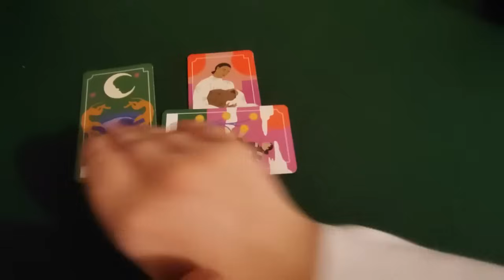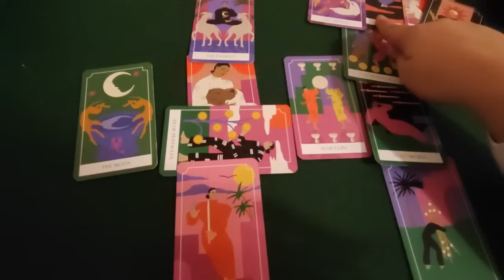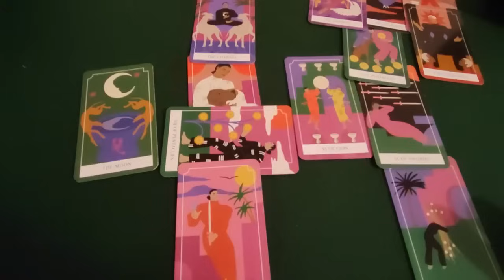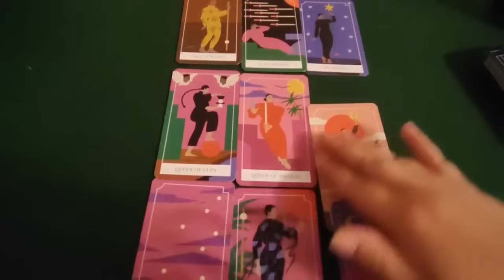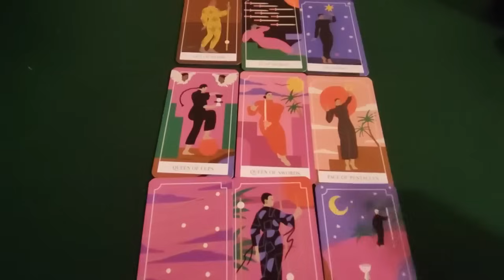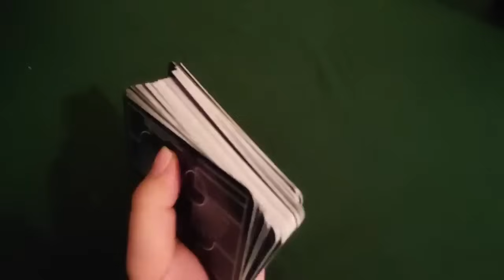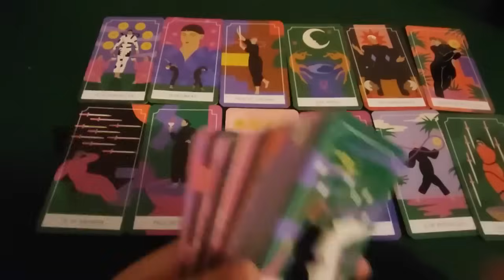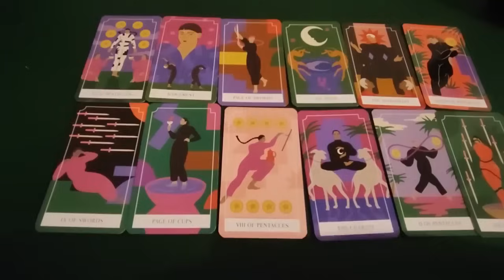TRIO La cine va renunta definitiv La mine sau la ea